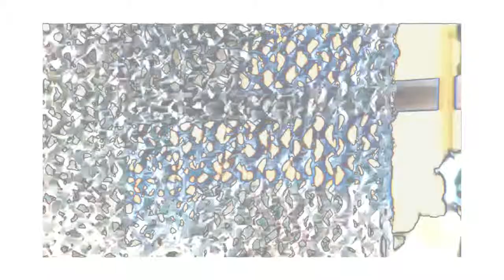Schlatter pimps the Pop Vol2 - Hot N Cold